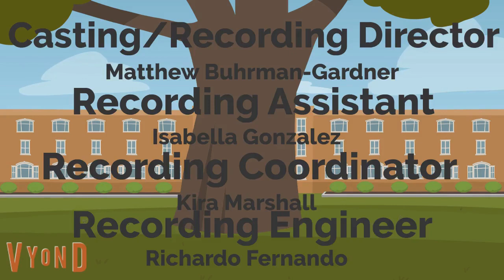Darren and Friends S2E8 - First Day Of School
In this episode of Darren and Friends, Darren, Alexandria, and Clarabel go to school on the first day of school, which is Tesla High School. They have 5 periods, as well as homeroom, advisory, lunch, Border Collie Hour, and even clubs if they want to attend. In the end, Darren says "This is the best first day of school ever!"

This is a video I made overnight.
This video predicts the near future.
Live life in the fast lane, not the crash lane!
(c) Tailslandian Gardens Real Estate, FurAffinity, Chattahoochee Entertainment, See Stars Productions, Black Zabeth Enterprises, and Kayla Alley Worldwide Productions.